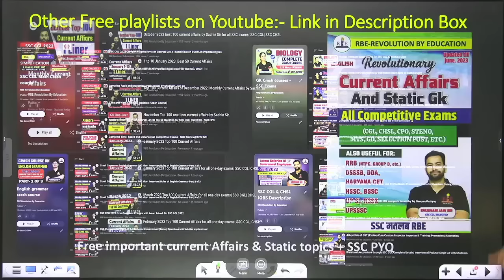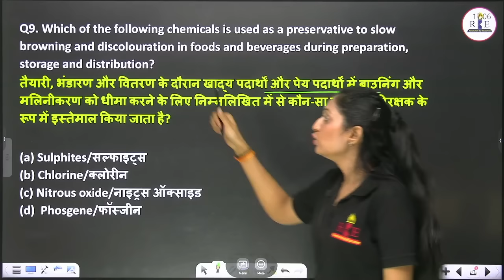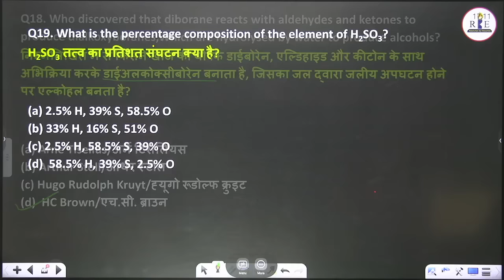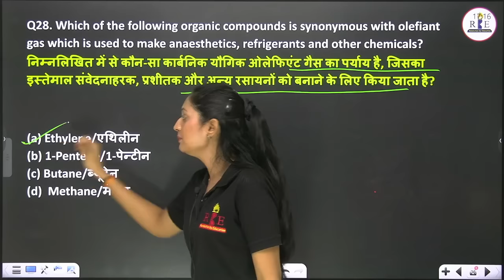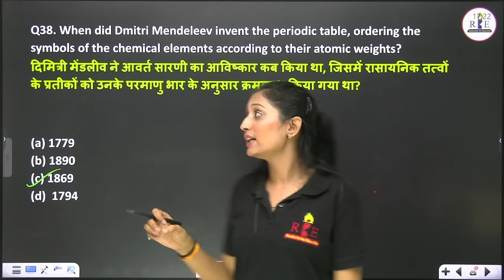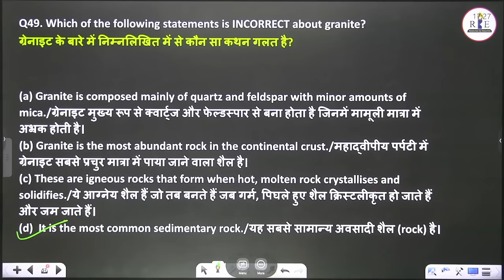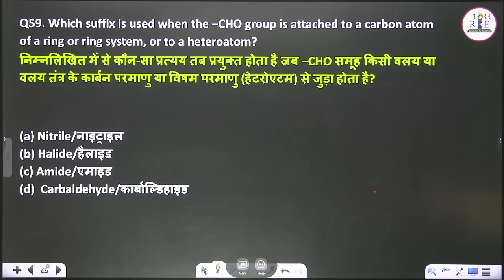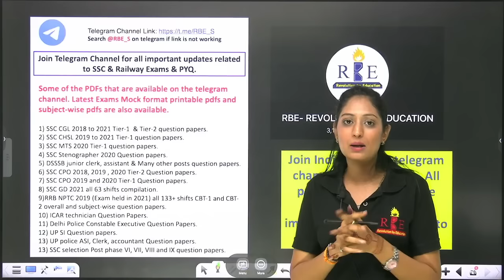SSC CGL 2023-2024 Tier-1 All Chemistry Questions by Radhika Mam| Questions Level High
In this video, Radhika Mam will solve all Chemistry questions asked in SSC CGL 2023 Tier-1 Examination. Useful for all upcoming SSC examinations.

Enroll in the RBE test series based on the latest pattern for SSC CGL/CHSL (Rs.99/-)

Subject-wise Printable format:-

In hindi Language:

1. GK (0ne liner) /RBE_S/8237
2. GK (mock form) /RBE_S/8215

In English Language:
1. GK (0ne liner) /RBE_S/8202
2. GK (mock form) /RBE_S/8213